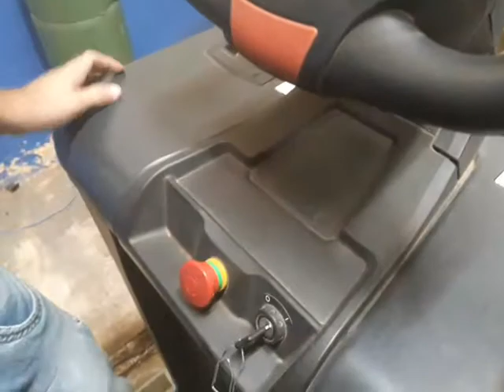A palleteira mais eficiente di brasil!